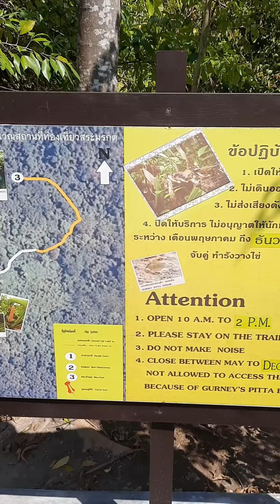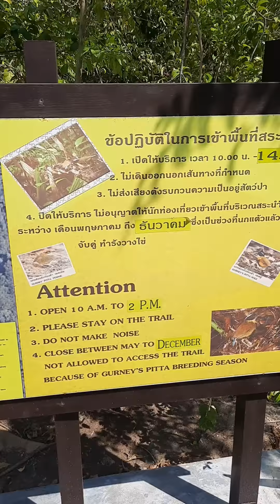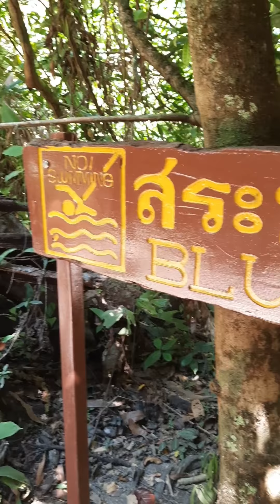Emerald e Blue Pool @Krabi by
Oggi vi portiamo alla Emerald & Blue Pool un abbraccio a tutti gli Italiani 🇹🇭❤🇮🇹